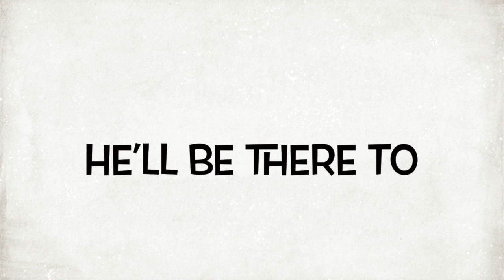Godzilla Minus One: My Thoughts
My thoughts on the new Godzilla Minus One movie!